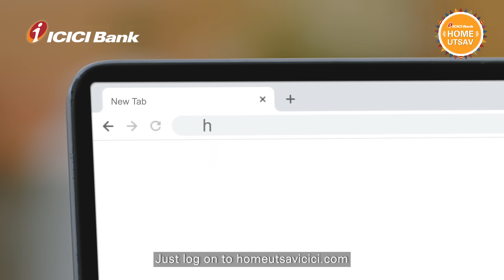Find your dream home at ICICI Bank Home Utsav | Hindi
Is your WFH routine leaving you with no time to go house hunting? Watch this couple discover the new way to browse, and shortlist a new house. Watch till the end to know more!